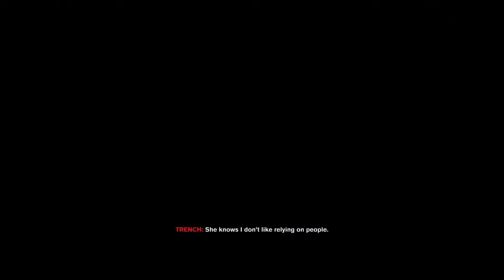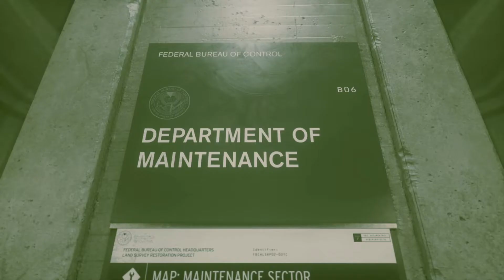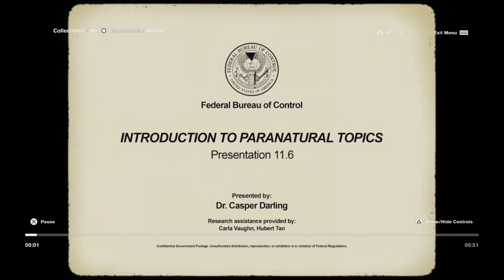Control: Ultimate Edition - Let's Play - Part 3 - Unknown Caller / Hotline / Directorial Override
Part 3 of my Let's Play Control: Ultimate Edition playthrough! Finishing up the Unknown Caller mission, finding the Hotline OOP and beginning the Directorial Override main mission. (Sorry for the echo during cut scenes, it should be fixed after part 5)